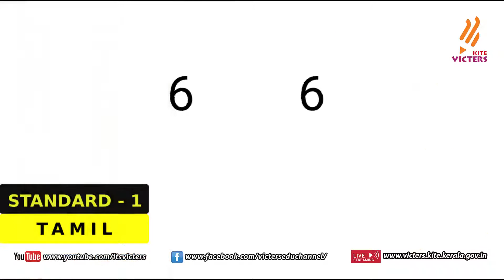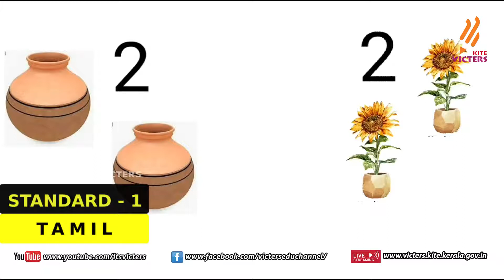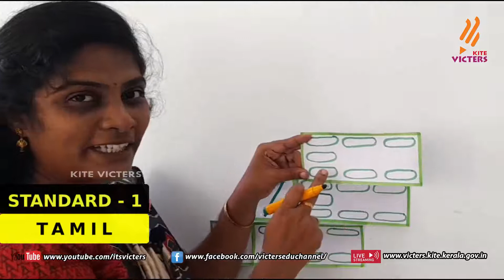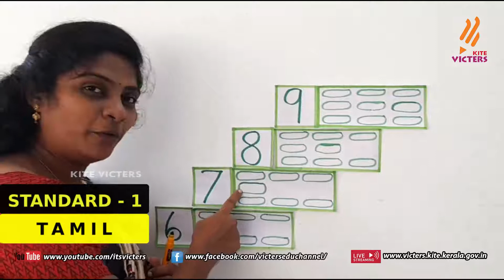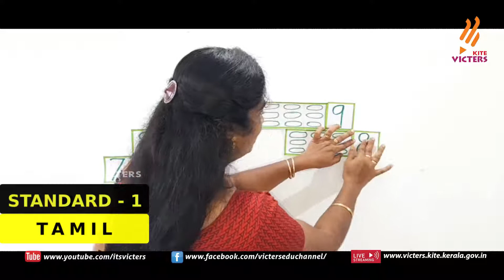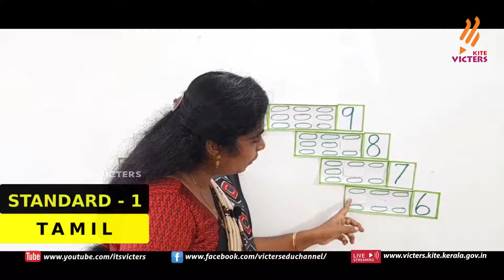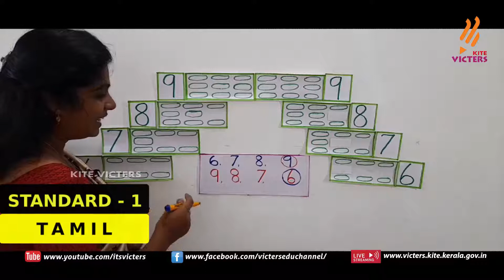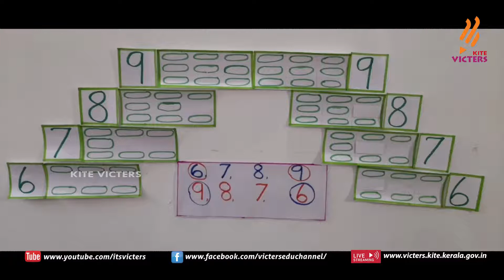KITE Palakkad STD 1 Tamil Epsiode 44 (First bell Tamil medium - பஸ்ட் பெல்)